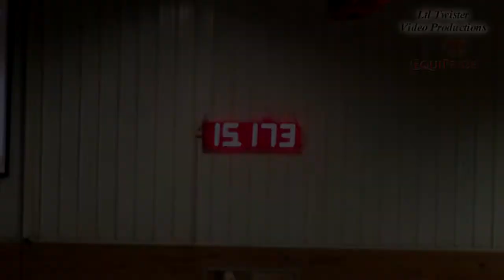Casey Varpness & Back of Beyond - Open 4D at SC Productions Cowgirl Tuff - July 10, 2015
SC Productions Cowgirl Tuff - Tri State Futurity barrel race ~ All Ltl Twister videos are recorded and produced in High Definition. For the best viewing quality, change the YouTube video quality setting to 720p or 1080p (whichever is the highest one available). ~